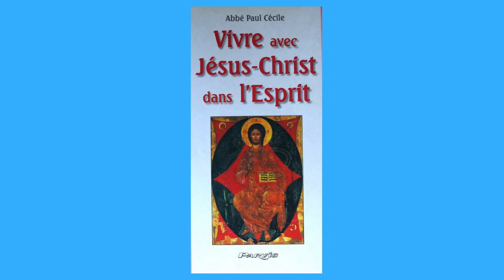28 Sept + La Pensée du Jour de Jésus Christ +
28 Sept +  La Pensée du Jour de Jésus Christ  +